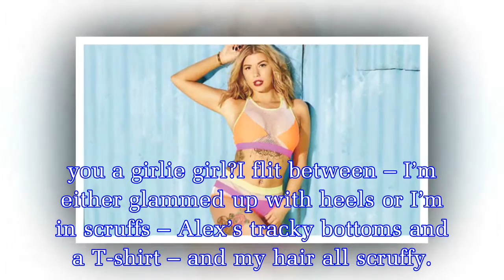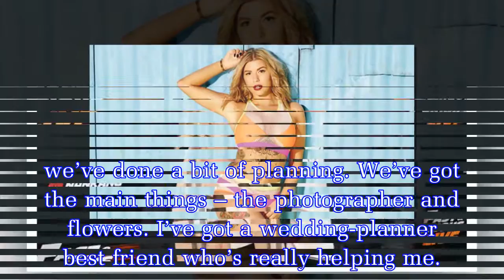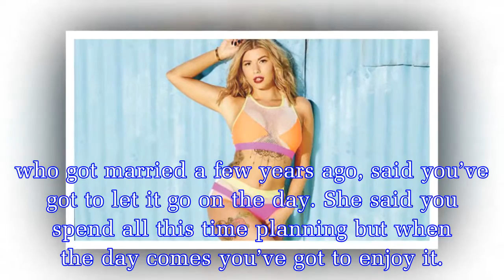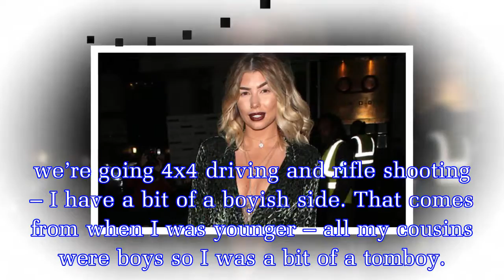Love Island star Olivia Buckland talks her upcoming wedding and makeup range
Lucky Olivia Buckland is fortunate enough to have done just that after meeting her now fiancé Alex Bowen on Love Island in 2016.The couple hit it off almost instantly and have been inseparable ever si